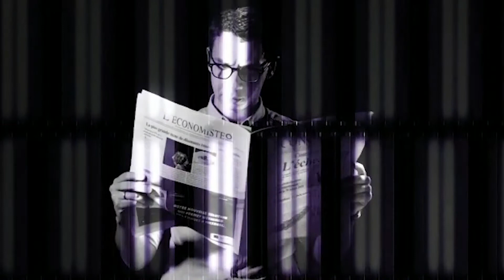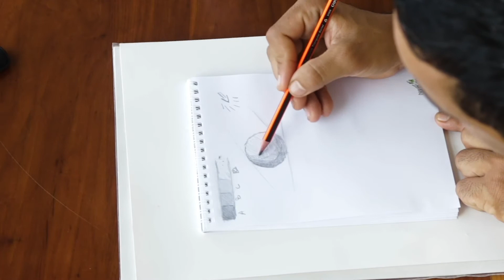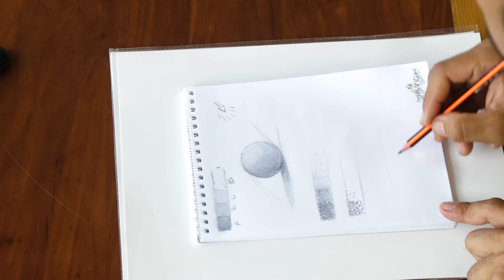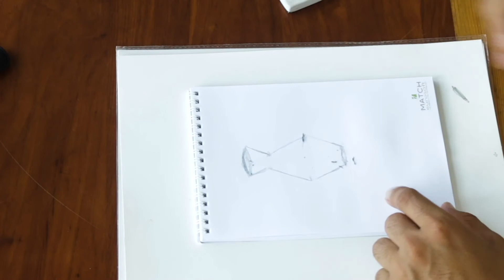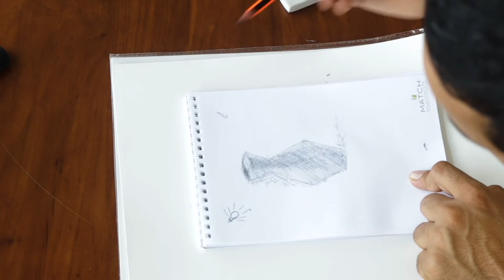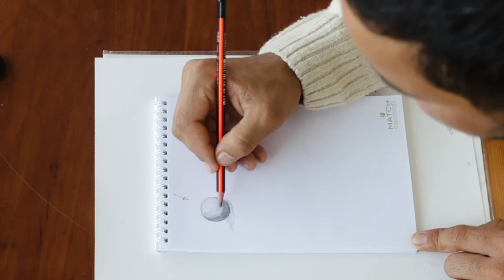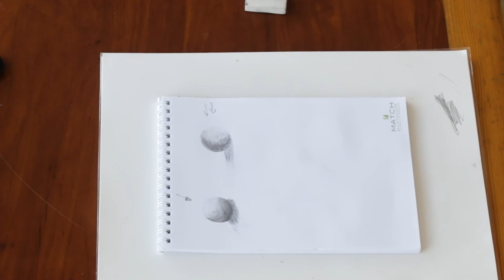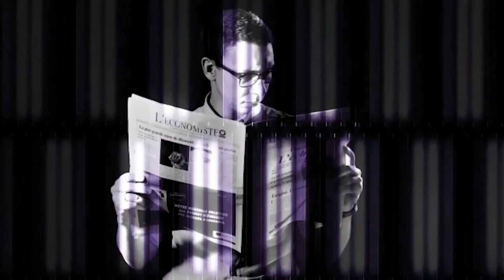Atelier dessin - Épisode 1